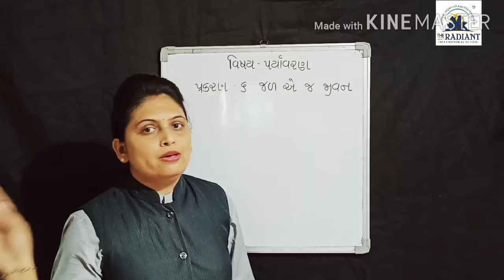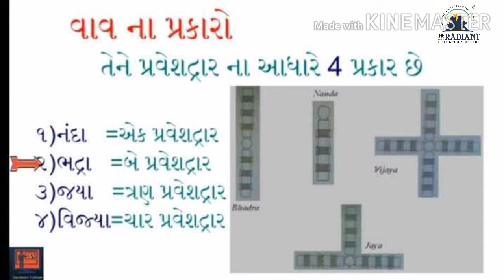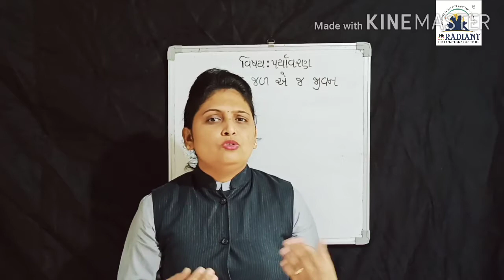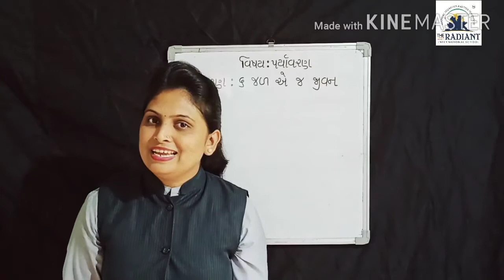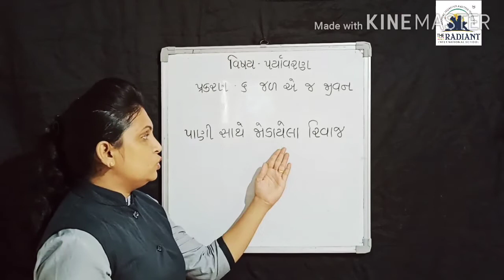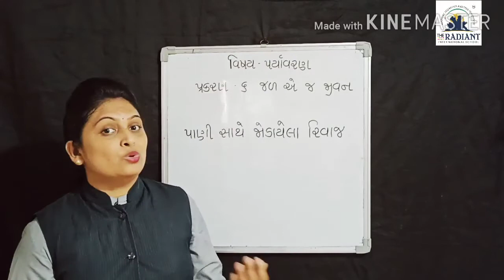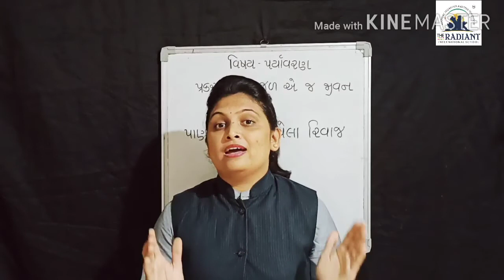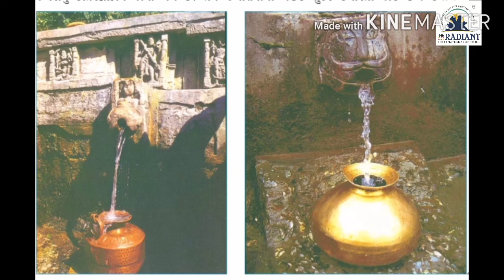GUJ MED ધોરણ 5 પર્યાવરણ પ્રકરણ ૬ ભાગ ૨ 720p